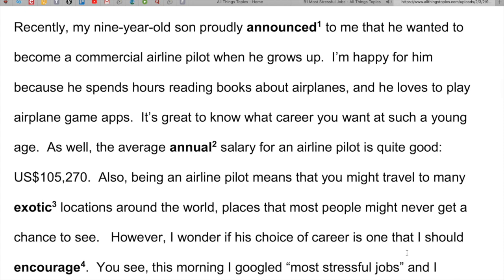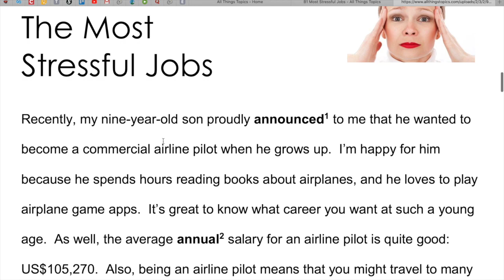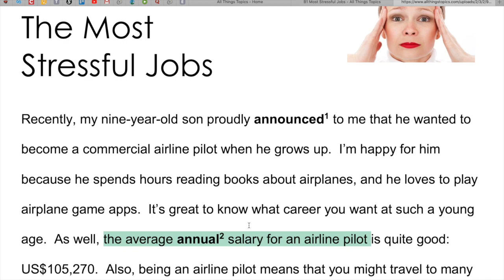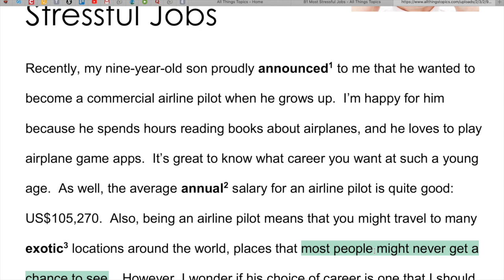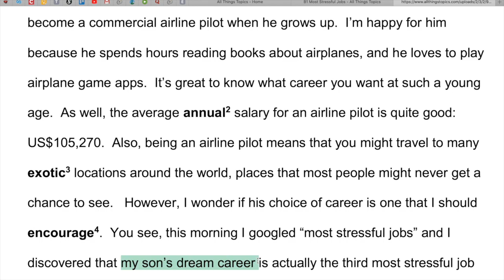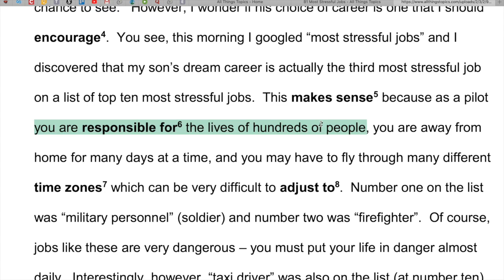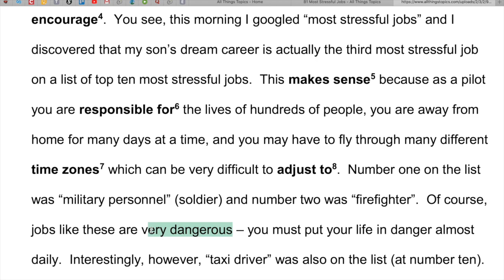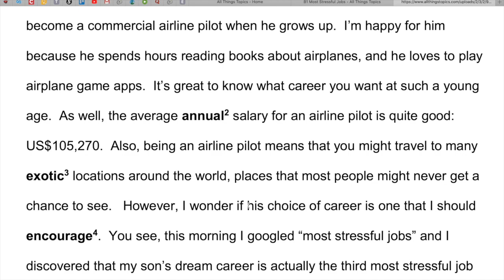B1 B2 İngilizce Türkçe Çeviri Metinleri 3 ( DETAYLI ANLATIM)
İNGİLİZCEYİ KISA SÜREDE ÖĞRENİP GELİŞTİRME REHBERİNİZ:
 1)Dikişli bir ajanda alın(telli not defterleri olmamalı). Bunun bir tarafına herhangi bir yerde öğrendiğiniz yeni kelimeleri alt alta İngilizce ve Türkçe olarak yazın, sonra sayfanın tam arkasına aynı kelimenin sadece Türkçesini yazın. Bu durumda sayfaları çok sık yazarak göze bir yılgınlık vermemeye dikkat edin. ilkin İngilizce ve Türkçe kısmını çalışın sonra da zamanla sadece Türkçelerinin olduğu sayfaya bakıp  İngilizce olarak geri getirebilmeye odaklanın. çünkü bu asam en son iştir. Bunu da artık yazabilen zaten İngilizceden Türkçe 'ye hayli hayli anımsar.
 2) Herhangi bir yerde denk gelmiş olduğunuz cümlelerin İngilizcesi bir yüze Türkçeleri sayfanın arkasına yani ilk bakışta görülmeyecek tarafa yazın. AMA BURADA İNGİLİZCE KISMINDA TURKÇE YOK SADECE ARKASINDA VAR CÜMLELERİN TÜRKÇE ANLAMI. Önlü arkalı biraz ezber yapmaya çalışın. Sonra sadece Türkçe cümlelerden, hani bir pratik anında pat diye toparlamanız gerekecek gibi, İNGİLİZCE versiyona bakmadan kendiniz cümleyi arka sayfada orijinal halinin aynısı olarak kurabilmeye çalışın. Nihayetin bu programı belli ritüellerle haftalık, aylık ve en sonunda 3 ya da 6 aylık bir göz gezdirmeyle ciddi bir ALT YAPI oluşturursunuz. ÜST YAPI için ise İngilizce Senaryo Okumaları dersleri ve o filmlerin belirttiğim sahnelerini yine ajandaya geçirip seslice söyleyip bol bol dinleme ve izleme yapın.